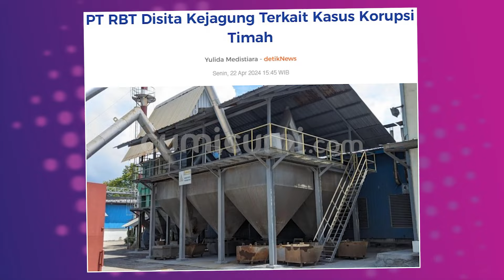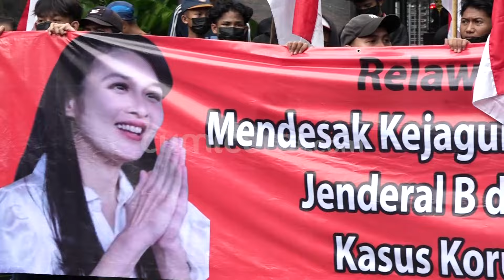Sandra Dewi Terancam Jadi Tersangka! Nasib Harvey Moeis Saat Ini Terungkap! | CUMISTORY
Sejak bergulirnya proses penyelidikan terhadap kasus dugaan korupsi pengelolaan tata niaga timah kini Kejaksaan Agung akhirnya menyerahkan 10 tersangka ke Kejaksaan Negeri Jakarta Selatan pada pelimpahan tahap 2. Adapun pelimpahan perkara tersebut mengacu pada pada pasal terkait penerimaan berkas perkara yang sudah di nyatakan lengkap. Dengan demikian sudah ada 13 tersangka yang sudah di limpahkan ke jaksa penuntut umum. Sedangkan total tersangka yang ditetapkan dalam perkara ini mencapai 22 orang, artinya masih ada 9 tersangka yang perkaranya masih ditangan penyidik Jampidsus termasuk suami dari sandra dewi harvey moeis. Lantas bagaimana nasib Harves Moeis  setelah 10 tersangka telah dilimpahkan ke tahap 2??